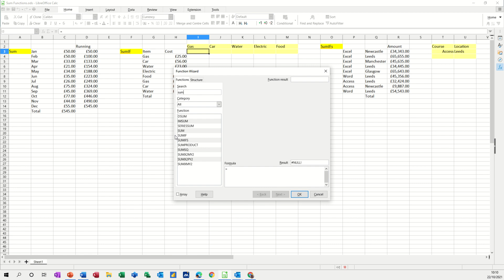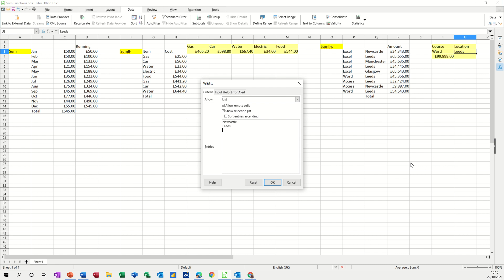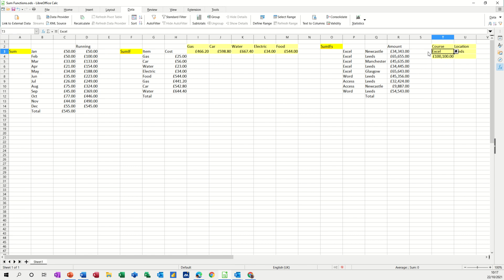Mastering SUM, SUMIF, and SUMIFS in LibreOffice Calc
The tutor explains how to use the SUM function to add up a list and create running total. The tutor goes on to cover how to use the SUMIF function to total data by category. The final part of the video covers how to use the SUMIFS function and total by multiple categories. The video also covers how to use named ranges in formulae and how to create a validity list. This is a LibreOffice Calc tutorial covering, SUM, SUMIF, SUMIFS, Named ranges and Validity lists. Mastering SUM, SUMIF, and SUMIFS in LibreOffice Calc